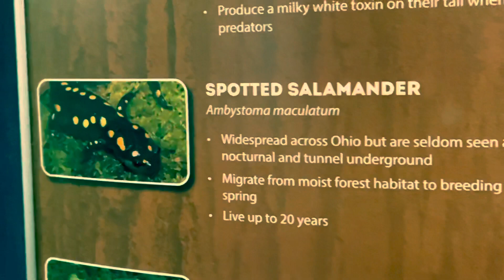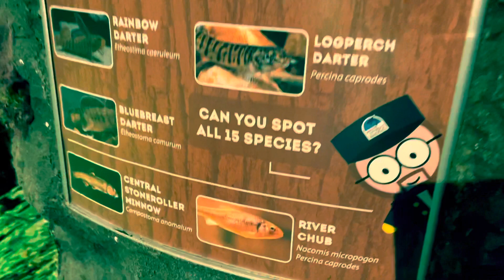Turtles frogs tropical and freshwater fish gar dace shiner minnow catfish chub fish